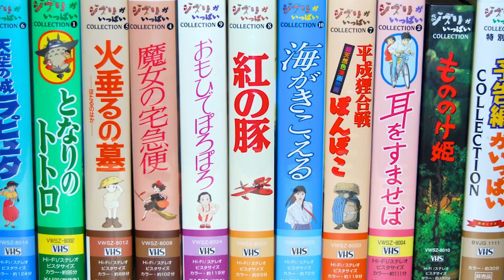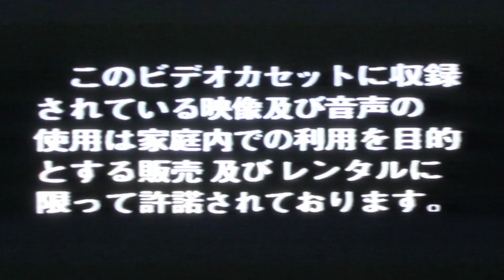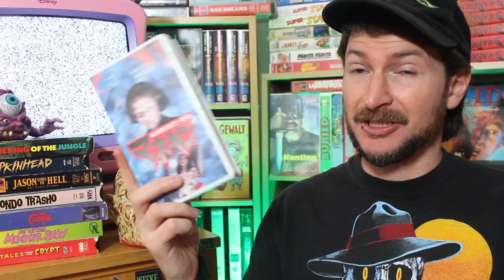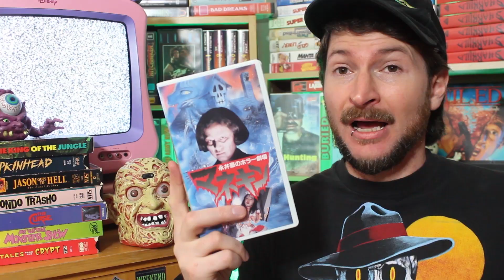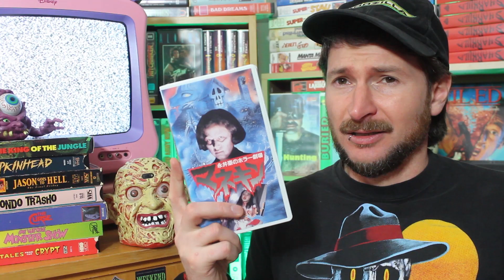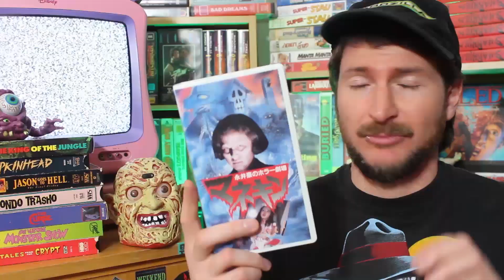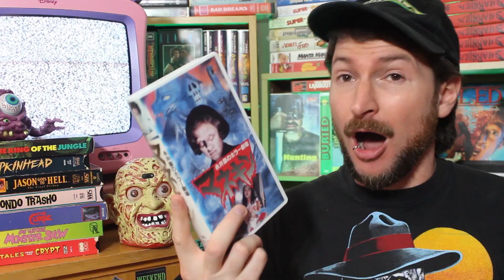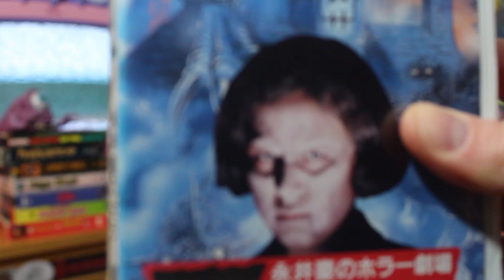マネキン Mannequin (1992) | Filmkritik (Re-up)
MANNEQUIN (Japan, 1992)
OT: マネキン / Nagai Go no Horror Gekijo: Mannequin
Regie: Hidehiro Ito